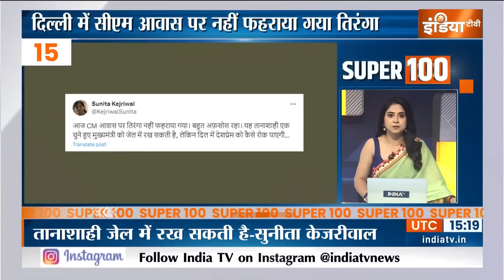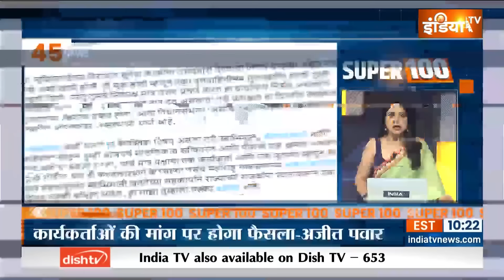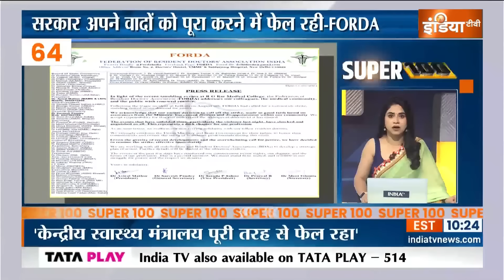Super 100: Kolkata News | Independence Day | PM Modi Speech | CM Yogi | Beating Retreat Ceremony